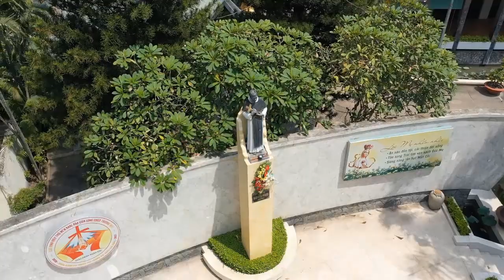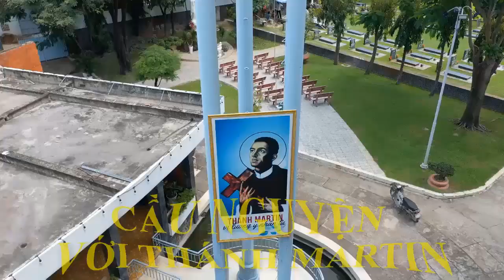TUẦN CỬU NHẬT KÍNH THÁNH MARTIN, CHỦ ĐỀ KHẤN NGÀY THỨ CHÍN, NHỮNG PHÉP LẠ THÁNH MARTIN ĐÃ LÀM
SUY NIỆM: CÁC PHÉP LẠ THÁNH MARTIN ĐÃ LÀM
Thuở bình sinh, cũng như sau khi tạ thế, Thánh Martin đã làm nhiều phép lạ thương giúp người ta phần hồn cũng như phần xác, không những kẻ ở gần, mà người ở xa, thường cũng được bàn tay thi ân của Người xoa dịu vết thương lòng. Chúng ta hãy đặt hết hy vọng vào thân thế Người đã có trước tòa Thiên Chúa cao sang; trong mọi cơn gian nan khốn khó, hãy chạy đến với Người, xin Người thương yên ủi, vỗ về, cứu giúp chúng ta thoát khỏi mọi sự nguy hiểm. Với lòng tin tưởng vào quyền phép của Người, chắc chắn chúng ta thâu lượm được kết quả như ý muốn.
Lời nguyện: Lạy Chúa Giêsu  Kitô, Chúa đã lấy lửa bác ái cao siêu thiêu đốt tâm hồn Thánh Martin, khiến cho Người sẵn sàng xả kỷ hy sinh vì tình đồng loại, làm nhiều phép lạ để xoa dịu vết thương lòng của mọi giai cấp xã hội trong bất cứ trường hợp nào. Đồng thời lại ban cho Người đức khiêm nhu tự hạ, coi mình như không, và vâng theo ý Chúa trong mọi sự; xin ban cho chúng con được bắt chước đời sống và các nhân đức của Thánh Martin, nhất là Đức Mến Chúa Yêu người, để khi còn sống chúng con được nên giống Người; và sau khi đã chết, chúng con cũng được hưởng vĩnh phước trên Thiên đàng, vì Chúa Kitô là Chúa chúng con. Amen
Mong thay